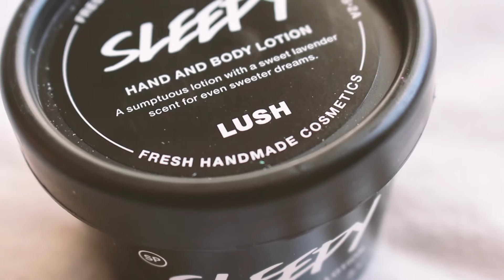MONDAY MINUTE | EP. 4 | LUSH CHRISTMAS STAFF BOX UNBOXING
Ahhh, I literally just finished this video this morning...it almost didn't happen, but I DID IT!

When you're part of the core staff at LUSH, you get a Christmas staff box! Now this isn't EVERYTHING from the Christmas range, but they're some of the new items (not returning favorites) let me know if you guys want more LUSH videos! Hope you guys liked this weeks episode!